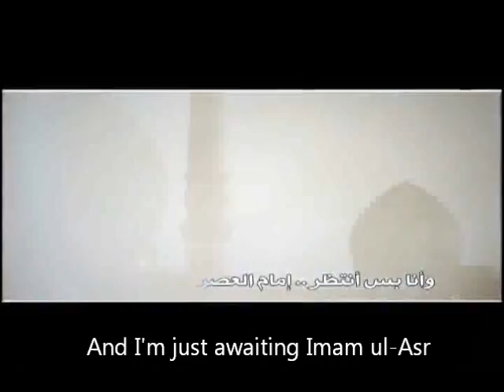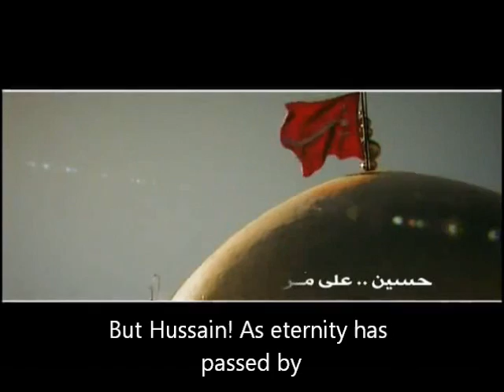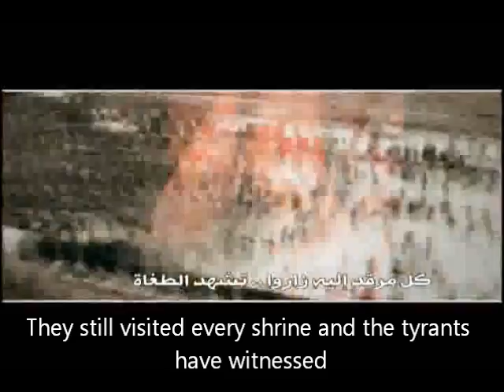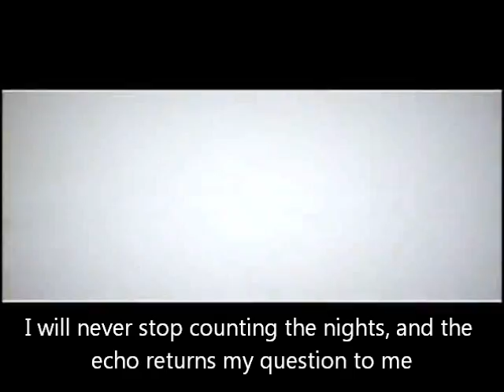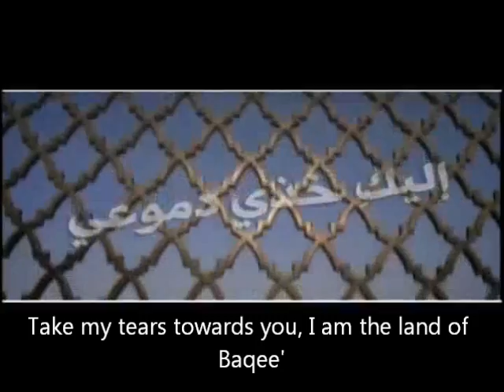بين البقيع و كربلا English Subtitles